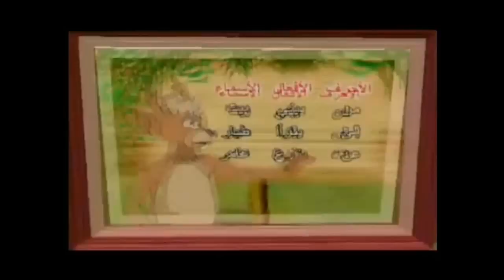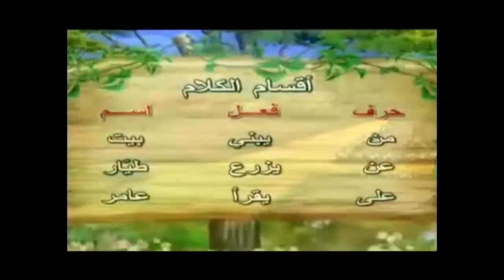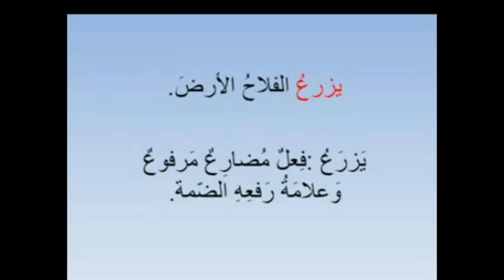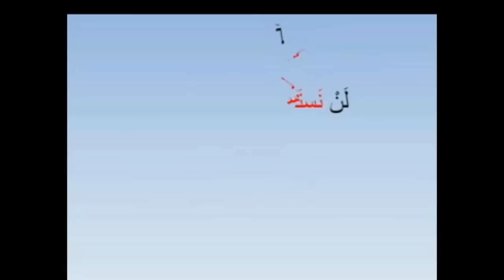أقسام الكلام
هذه القناة خاصة بالكلية الجامعية للعلوم التربوية